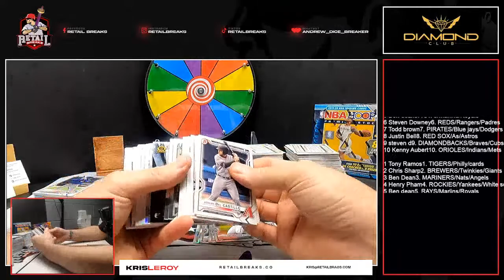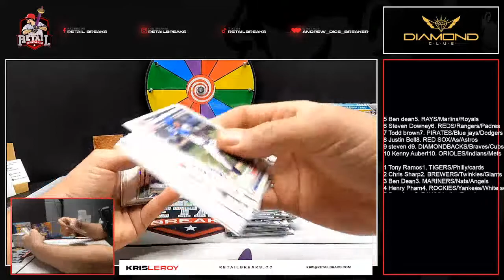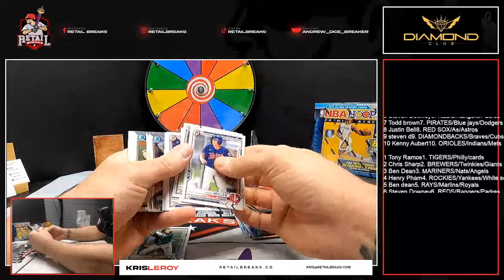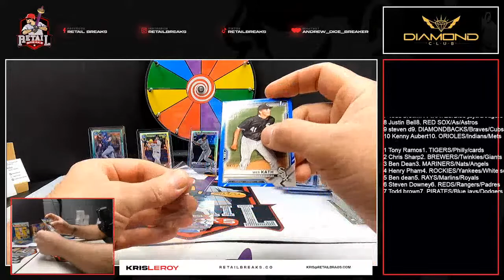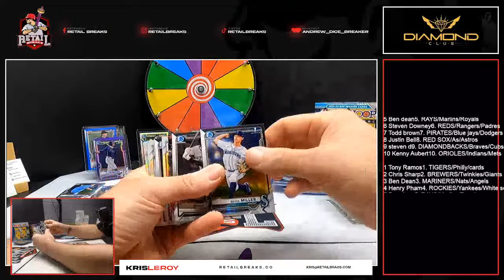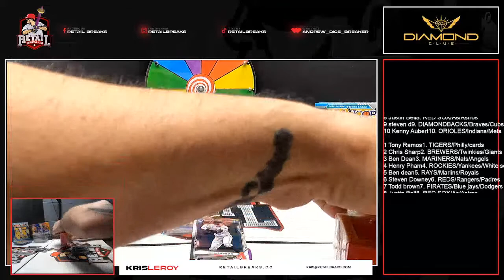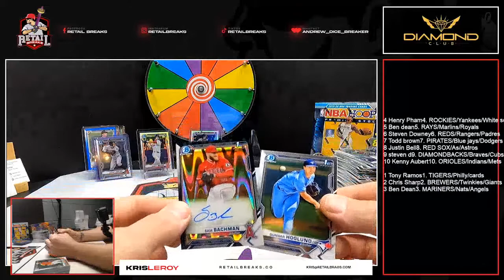2021 bowman draft lite 4 boxer, last 4 boxes in the case! auto??? ebay 1/1???